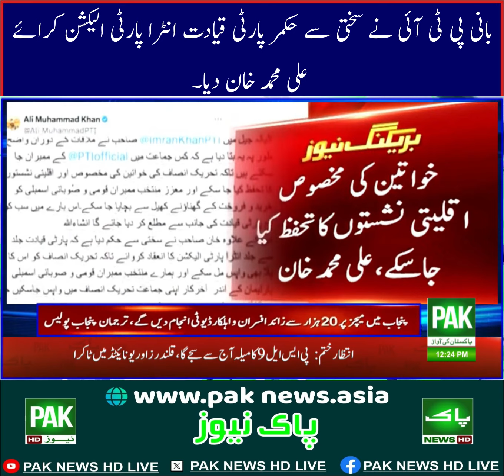PAK NEWS HD LIVEبریکنگ نیوز#PTI